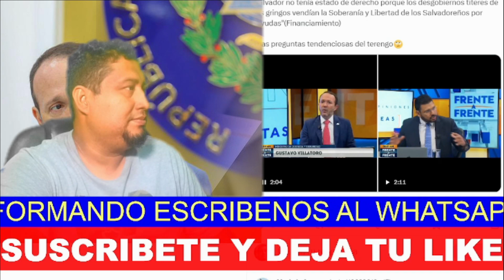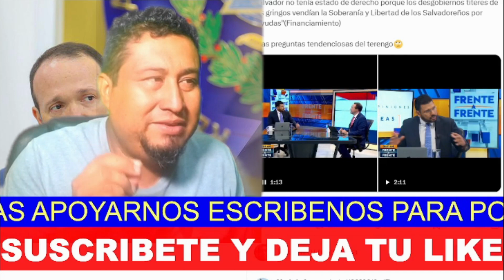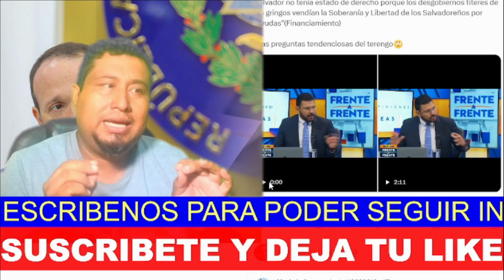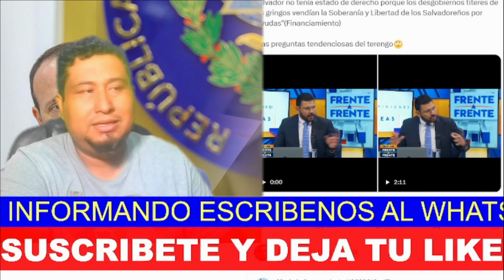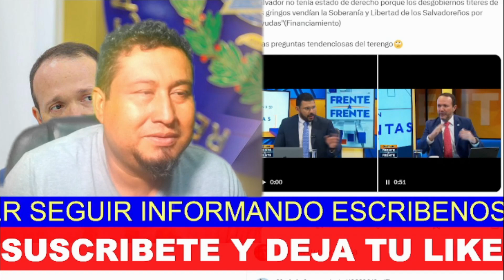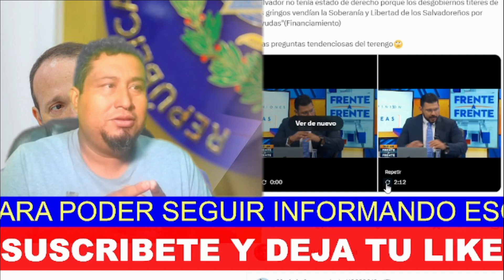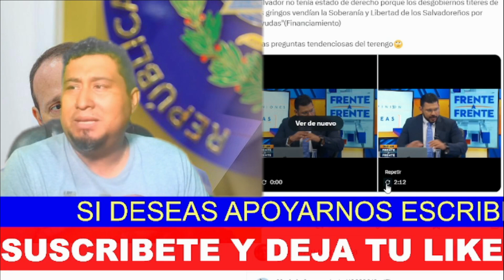El MINISTRO De Seguridad HABLA Sobre Las C4PTUR4S De 70 Mil PAND1LL3R0S Y El ESTADO De Derecho De Ul